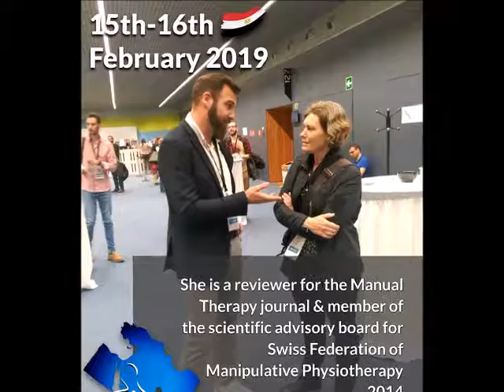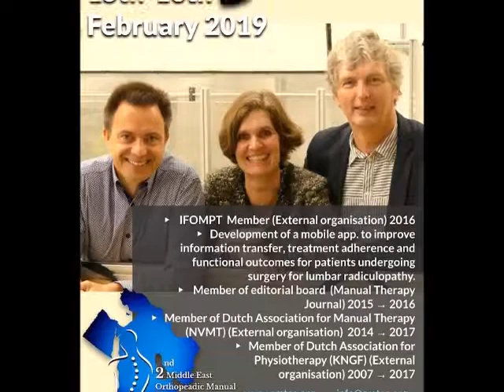The Only Specialized Manual Therapy Congress In The Middle East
2nd OMTA Middle East Orthopaedic Manual Therapy Congress
15-16 February 2019
Cairo- Egypt

Research & Manual Therapy Practice. Closing The Gap

• High Profile 8 international keynote speakers
• Highly practical and clinical 5 sessions
• World class hands-on pre & post 5 Congress Courses ( International Integrated Orthoapedic Manual Therapy Program- IOMTP)